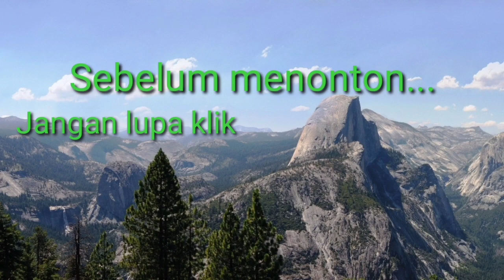LAGU BATAK Terbaru 2020~ Virus Corona (ISORI VOICE CILIK)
Selamat datang di channel saya teman teman🖐️🖐️🖐️
gimana kabar kalian?
saya harap kita semua sehat sehat ya
semoga kita dijauhkan dari segala penyakit
terlebih penyakit yang menimpa kita pada tahun 2020 ini yaitu COVID-19
Lagu ini dinyanyikan oleh Trio cilik yang berjudul "Anggiat jadi presiden" (Virus Corona) untuk memohon kepada Tuhan agar Virus Corona ini dapat dimusnahkan dari kalangan orang Batak. Bukan cuma Batak saja tetapi untuk seluruh dunia
Bantul saya untuk mengembangkan channel ini🙏🙏
terimakasih

genesis_psb_23